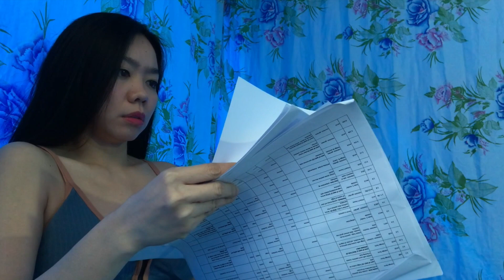TADHANA: HEREDERA ( BEHIND THE SCENES ) PART 1.